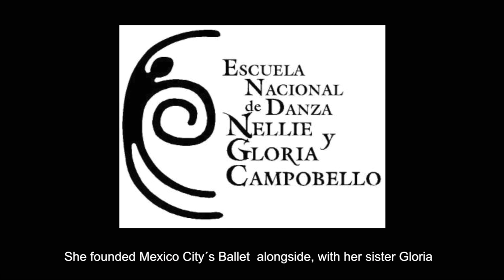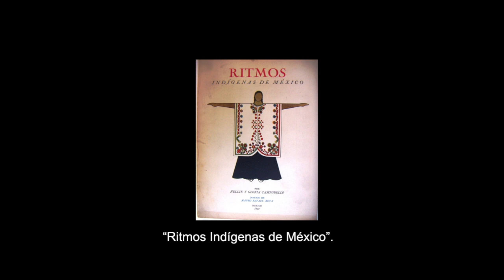This is Durango_Nellie Campobello